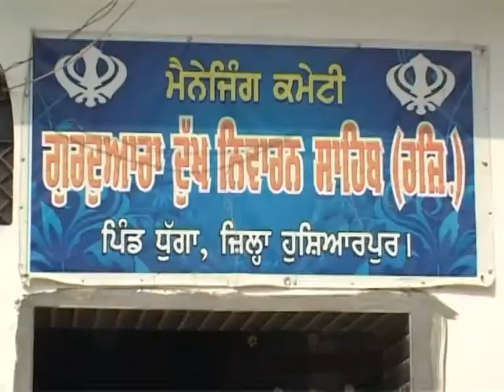Baba Thakur singh Barsi smagam Dhugga 2018